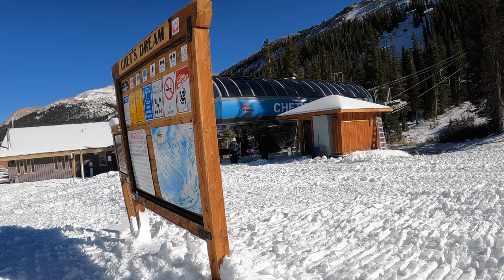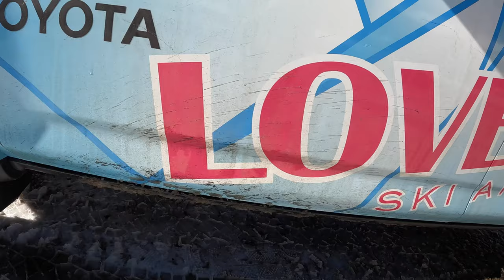FIRST CHAIR Loveland opening day 10/30/21 Nate Dogggg, Chad Otterstrom, Sean Ozz & Molo Trailer Tom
The honors of FIRST CHAIR this season at Loveland resort on opening day October 30,2021 went to Nate Dogggg, Chad Otterstrom, Sean Ozz & Molo Trailer Tom.

Sean Ozz video from this day (his first 1st chair opening day experience) video called "Arapaho Basin Opening Day - A Basin 2021 1st Chair Experience !":

Sean Ozz video from Keystone opening day (his first 2st chair opening day experience) video called "Keystone Opening Day First Chair 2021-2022: